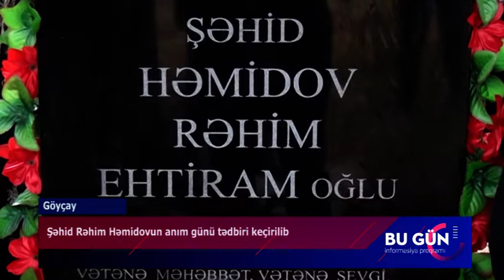Şəhid Rəhim Həmidov